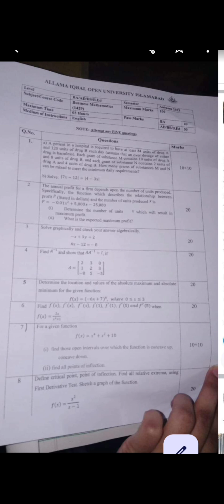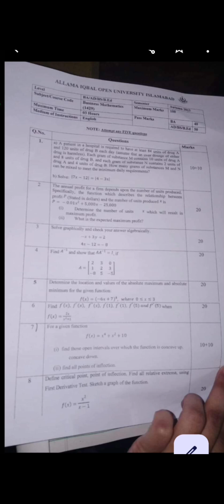Aiou code 1429/5405 past paper and guess paper old paper Autumn 2023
Aiou code 1429/5405 past paper and guess paper old paper Autumn 2023 Aiou Class B.A A.D.A A.D.C B.com code 1429 course business mathematics old paper semester Autumn 2023
Aiou Class B.ed code 5405 business mathematics guess paper

Old paper Autumn 2022 link 1429

1429 code past papers link

1429 code probability self assignment question link

1429 code probability part two link